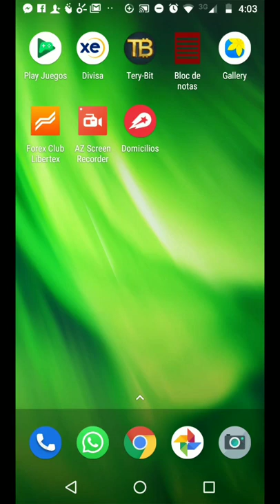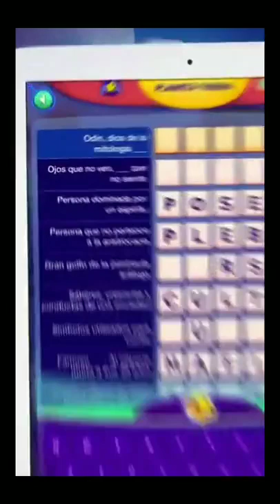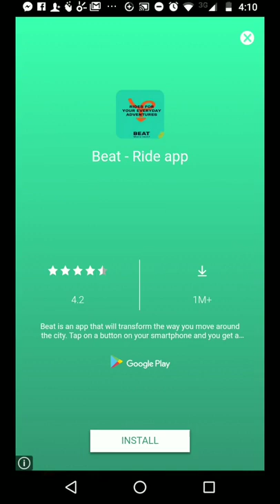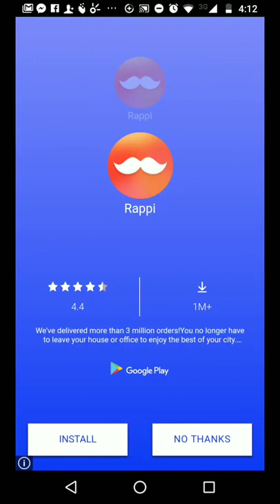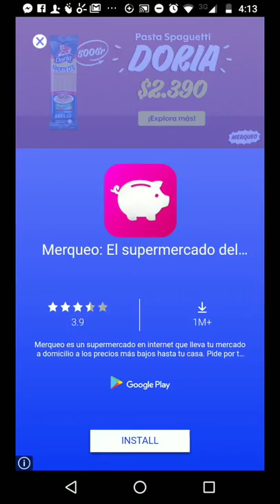GANE DINERO JUGANDO 1 HORA DIARIA EN SU CELULAR VEAMOS ...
Hola! Únete a mi equipo de Tery-Bit! Ingresa con el siguiente código: YJU1MND

ACA USTED PUEDE GENERAR DINERO JUGANDO 1 HORA DIARIA O MAS SI QUIERE ENTRE MAS

JUEGUE MAS GANAS DINERO, Y SI INVITA A SUS AMIGOS A JUGAR PUES VAS A

MULTIPLICAR SUS GANANCIAS DIARIAS, HAGA UNA RED DE JUGADORES Y GANAS MILES DE

DOLARES MENSUALES, REVISA EL SIGUIENTE VIDEO PARA QUE VEAS COMO FUNCIONA

PUDES UNIRTE AL GRUPO DE wHATSAPP PARA RECIBIR ENTRENAMIENTO